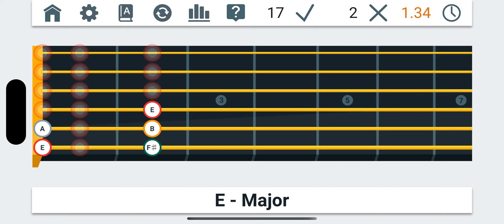Fretonomy 音阶 查找音符 zh s